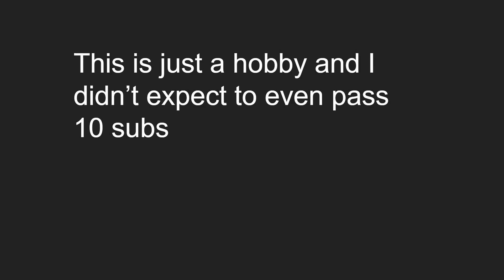50 Subscribers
%) Subs
NEW CYPHER IDEA?
NEW CYPHER IDEA

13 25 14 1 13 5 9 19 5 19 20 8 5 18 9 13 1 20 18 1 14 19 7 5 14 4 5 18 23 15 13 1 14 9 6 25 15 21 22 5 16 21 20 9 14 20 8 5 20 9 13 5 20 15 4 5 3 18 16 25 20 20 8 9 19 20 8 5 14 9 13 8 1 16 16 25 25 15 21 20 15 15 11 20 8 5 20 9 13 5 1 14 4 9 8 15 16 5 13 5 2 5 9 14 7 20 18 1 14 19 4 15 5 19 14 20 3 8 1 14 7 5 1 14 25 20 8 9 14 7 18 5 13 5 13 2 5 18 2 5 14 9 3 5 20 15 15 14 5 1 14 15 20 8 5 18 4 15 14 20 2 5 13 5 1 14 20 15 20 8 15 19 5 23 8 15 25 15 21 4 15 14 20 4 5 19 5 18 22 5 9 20        Also, if you have my Discord DM me if you figure this out (hint: it doesn't mean anything I'm just insane)